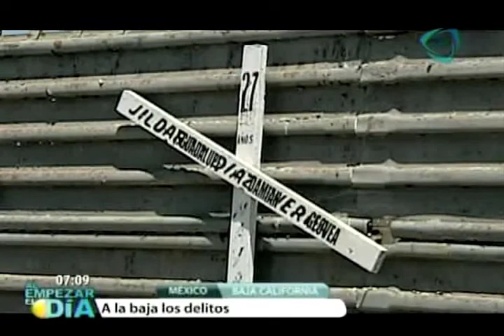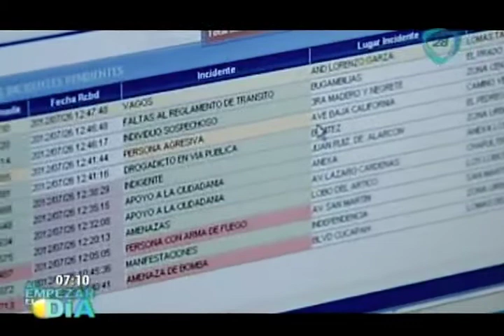Tijuana desea dejar atrás sus historias de violencia (Parte III)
Paseos ciclistas nocturnos, depuración de los cuerpo policiacos y participación de la ciudadanía es el nuevo rostro que ofrece la ciudad fronteriza.